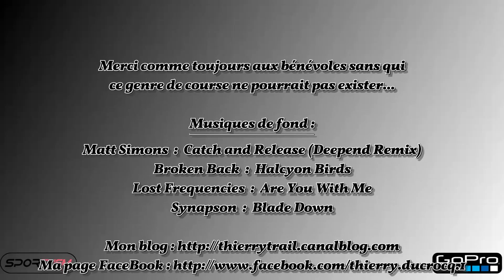Trail de la Vallée de Joux 2016 (50km)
Trail de la Vallée de Joux  (50km)  le 09/10/2016
à "Le Chenit", dans le Jura Suisse